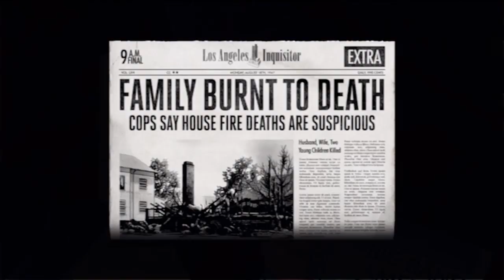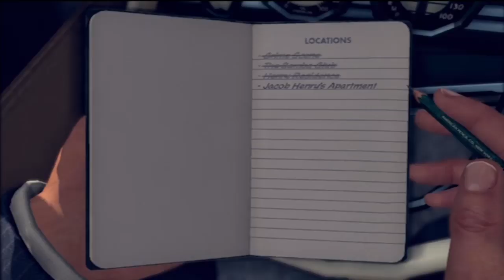Let's Play LA Noire (20) Chat with Mrs. Kravitz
and it was aaaaaawkward!